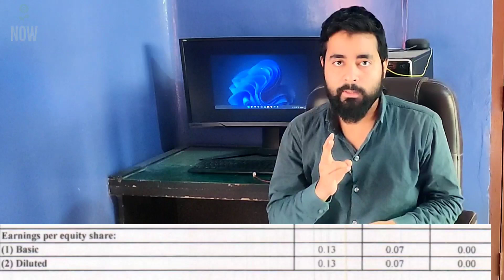Mishtann Foods Q2 Results 2022 Shocking 😱 ! 18000% Ki Growth ! Mishthann Foods Share Video News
Mishtann Company Ke Q2 Results A Gaye... Results Badhe Hi Shocking 😱.